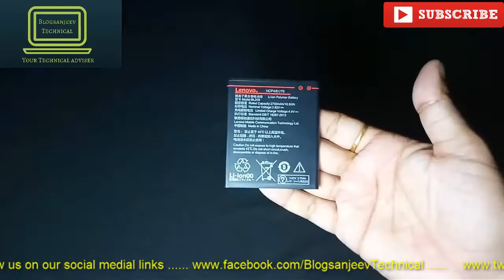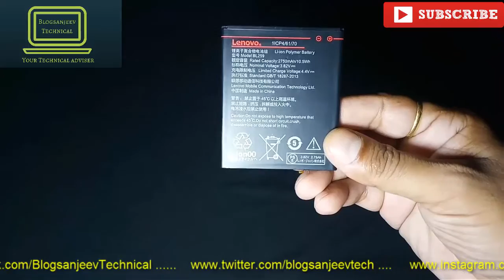Difference between li-polymer & li-ion batteries of mobile phone ?(li-po vs li-ion)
li ion vs li polymer, lithium, lithium ion, battery, lipo vs lion, lithium polymer battery, lithium ion battery life, batteries, li, polymer, google , LIPO, LIION, Li ion, Li Polymer,

PROJECT  : Blogsanjeev technical
BY : Sanjeev kumar

MERE KUCH AUR  POPULAR VIDEOS NICHEY LINKS MAIN DIY HAI , APP UNKO BE CLICK KAR K SIDHA DEKH SAKTEY HAI

2).Hidden features of Redmi Note 3 , MIUI 8 ( Redmi note 4, Redmi 4a , Redmi 4 , redmi 3s prime ,mi5 }

I am sanjeev and you are watching Blogsanjeev technical , don't forget to like , share and subscribe BLOGSANJEEV TECHNICAL for more exclusive offer video in future. you can reach to us by :

NOTE : All content used is copyright to Blogsanjeev technical,